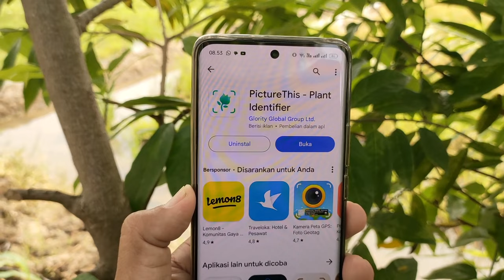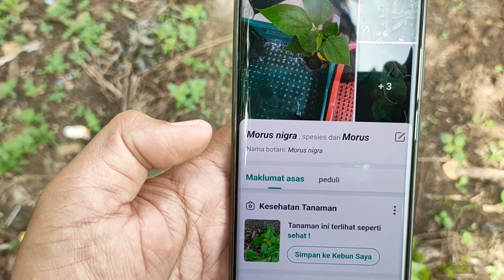Cara Mengetahui Nama Tanaman Menggunakan HP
Assalamualaikum apa kabar teman-teman semuanya, jika kamu menemukan atau memiliki tanaman yang belum teridentifikasi atau belum diketahui nama dan jenisnya, maka kamu bisa mengetahuinya dengan mudah cukup dengan menggunakan HP.
Dan setelah saya coba, hasilnya sangat akurat dan tepat, jadi kita bisa mengetahui jenis dari sebuah tanaman cukup bermodalkan foto yang sudah ada di galeri atau bisa juga menggunakan kamera.

Terima Kasih